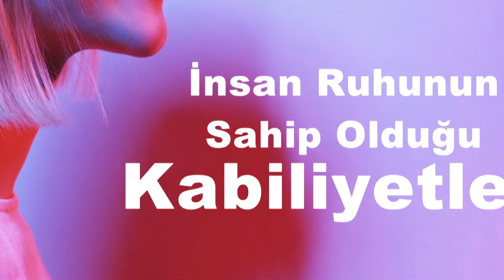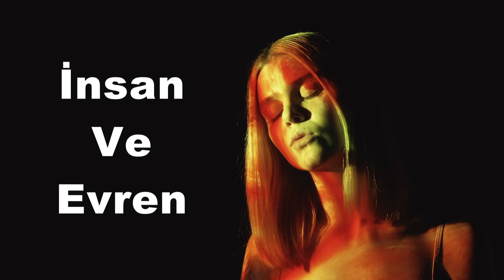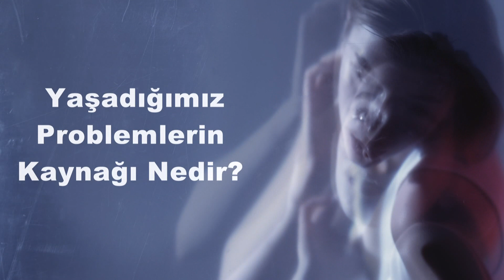UYANIŞA GİDEN YOL! Ruhsal Güçlerini Keşfetmeye HAZIR MISIN? | Emine Aktunç Demirbaş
00:00 Giriş
01:32 İnsan Ve Evren
02:05 Ruh, Nefis ve Beden Nedir?
02:13 İnsan Nedir?
03:06 Ruh - Nefis - Beden
04:37 Yaşadığımız Problemlerin Kaynağı Nedir?
05:19 İnsan Ruhunun Sahip Olduğu Kabiliyet!
08:06 İstediklerimizi Nasıl Elde Edebiliriz?
10:09 Kalbimiz Bizi Nasıl Yönetir?
11:51 Kalp Karışıklığının Önüne Nasıl Geçebiliriz?
14:44 Hayal Gücü Nasıl Çalışır?